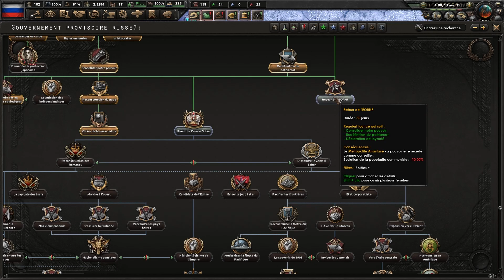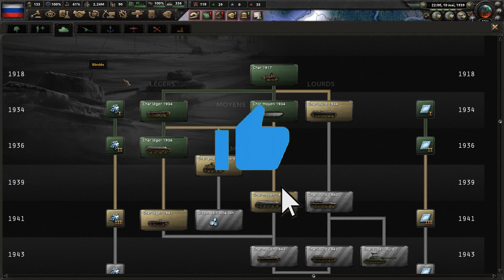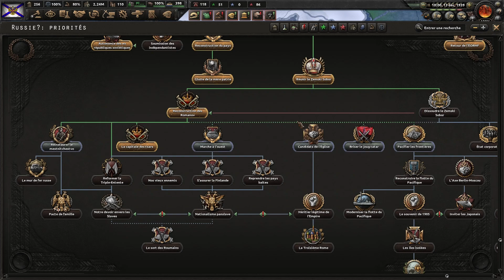LE RETOUR DES ROMANOV ! ( Russie Monarchiste) – LET’S PLAY DLC HOI4: NO STEP BACK #07 [FR/PC]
Déroule la description moussaillon !

HEARTS OF IRON 4 est un jeu de STRATEGIE en temps réel produit et édité par la maison PARADOX, connu pour ses jeux comme STELLARIS ou encore EUROPA UNIVERSALIS 4, que nous avons aussi découvert sur la chaîne !

Le jeu est disponible sur STEAM dans sa version de base au prix de 39.99 Euros

Liste des DLC:

- Togheter to Victory
- Death and Dishonored
- La résistance
- Battle for Bosporus